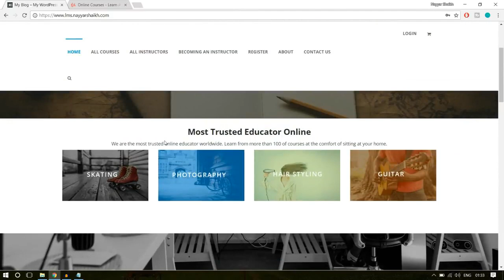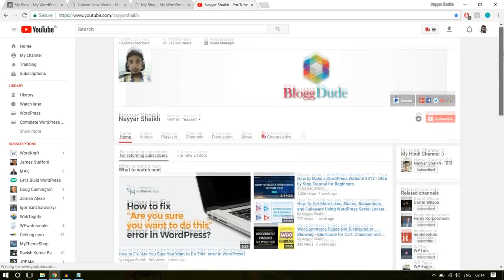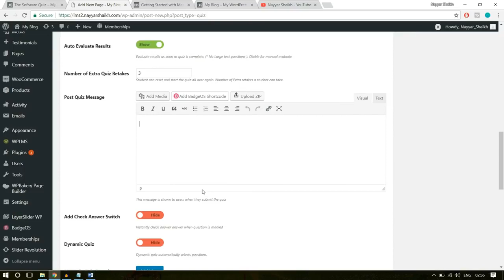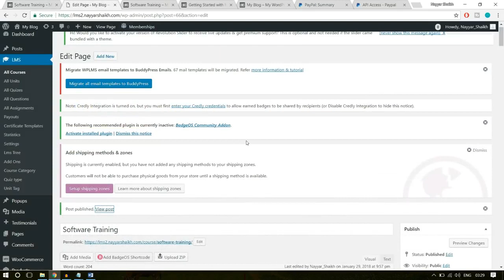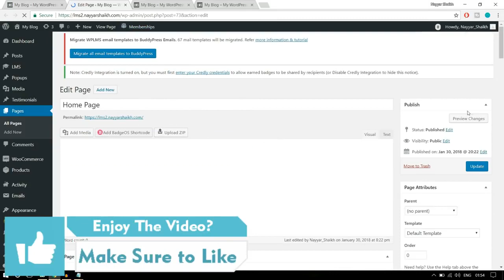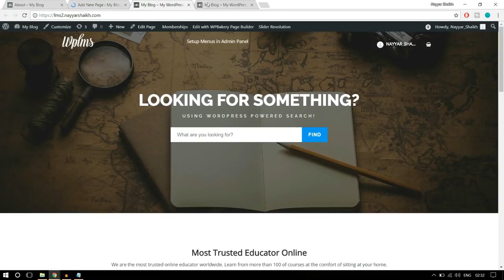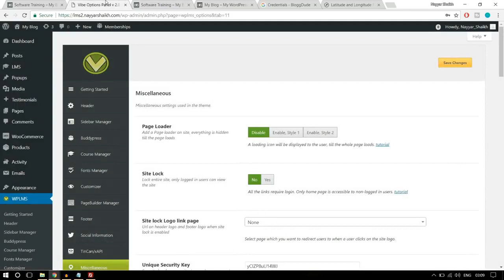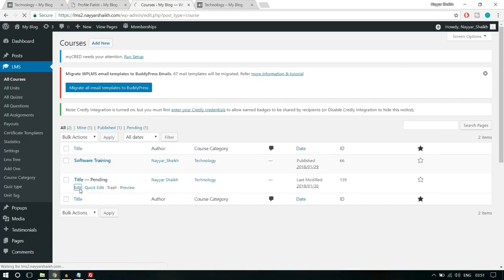How to Create an Online Course, Educational Website Like Udemy using WordPress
How to Create an Online Course Website , LMS - Learning Management System, Educational Website Like Udemy using WordPress - WPLMS Theme Tutorial. E-Learning and eCourse Website ★ Important Links ★ hosting for your online courses how to make money